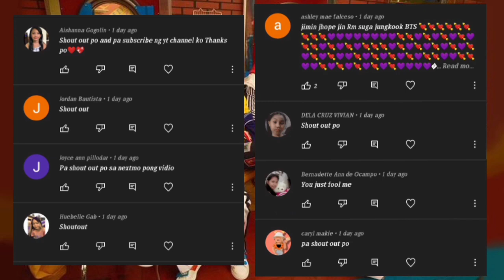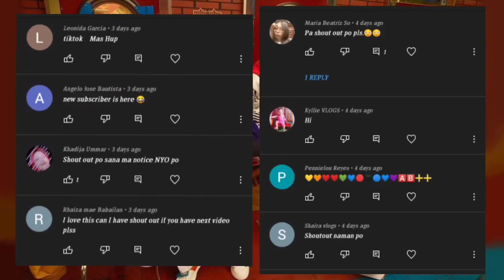TIKTOK MASHUP PHILIPPINES 🇵🇭 | APRIL 2021 💖💖💖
We do not sign any contract with artist or label. The goal is simply to share this song and put it forward. Thank you!Tiktok​ TiktokDanceCraze​ TiktokPlaylist​

We do not sign any contract with artist or label. The goal is simply to share this song and put it forward. Thank you!Tiktok

We do not sign any contract with artist or label. The goal is simply to share this song and put it forward. Thank you!